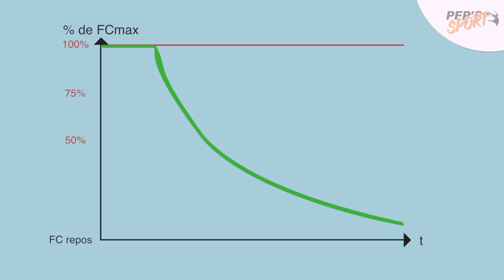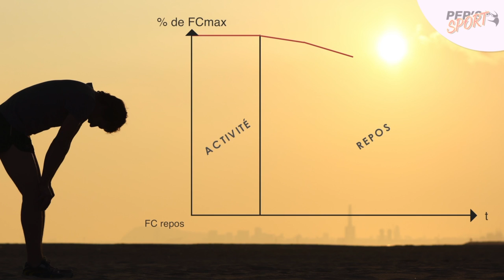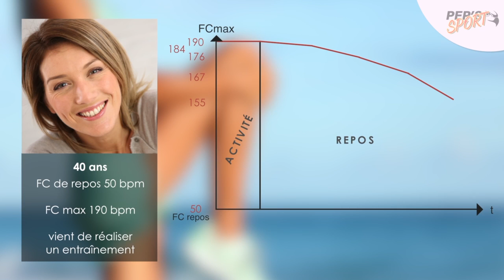La fréquence cardiaque de récupération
La fréquence cardiaque de récupération correspond à la diminution du nombre de battements cardiaque obtenu suite à l’arrêt d’un exercice, en général d’intensité maximal ou proche de la valeur maximal : c'est-à-dire à FC max.
Celle-ci est obtenue par la prise du pouls au niveau radial ou au niveau de la carotide ou plus simplement à l’aide d’un cardiofréquencemètre, dans la position debout.
La vitesse à laquelle notre fréquence cardiaque va diminuer sur un temps donné, va nous renseigner sur notre état de forme, sur notre capacité de récupération, ainsi que de l’orientation qui peut être donnée à notre entraînement suivant le type d’activité que nous pratiquons.
Mais attention, la fréquence cardiaque étant un paramètre propre à chacun et que de plus celle-ci est une valeur que nous pouvons qualifié d’instable ou de variable.
Cela veut dire, que les émotions, le manque de sommeil, la fatigue ou la température vont interférer sur nos valeurs cardiaques.
Cependant, concernant la récupération, la fréquence cardiaque reste un élément intéressant à exploiter et va nous renseigner.
Nous pouvons pour cela nous référer dans un premier temps aux études menées par Pascal PREVOST, sur les variations de la fréquence cardiaque de récupération à prendre en compte chez un sujet entraîné.
La fréquence cardiaque chute à l’arrêt de l’effort de :
3 % environ après 15 secondes, 6 bpm, soit une FC de 184 bpm,
7 % environ après 30 secondes, 13 / 14 bpm, soit une FC de 176 bpm,
12 % environ après 45 secondes,  22 / 23 bpm, soit une FC de 167 bpm,
18 % environ après 1 minute, 34 / 35 bpm, soit une FC de 155 bpm.

Si nous prenons comme exemple une personne de 40 ans ayant une fréquence cardiaque de repos de 50 bpm et une fréquence cardiaque maximale de 190 bpm et que celle-ci vient de réaliser un entraînement ayant plafonné à la FC max, nous obtenons les valeurs suivantes :
FC max : 190 bpm,
FC au bout de 15 secondes : nous obtenons 6 bpm, soit une FC de 184 bpm,
FC au bout de 30 secondes : nous obtenons 13 / 14 bpm, soit une FC de 176 bpm,
FC au bout de 45 secondes : nous obtenons 22 / 23 bpm, soit une FC de 167 bpm,
FC au bout de 1 minute : nous obtenons 34 / 35 bpm, soit une FC de 155 bpm.

Il est à noté que dans l’objectif de quantifier ces valeurs de récupération sur le temps, il est conseillé de relever ses variations cardiaques de récupération au bout de la première minute qui suit l’arrêt de l’effort, puis au bout de la deuxième minute, puis de la troisième minute.
Le relevé doit se faire dans les mêmes conditions, c'est-à-dire debout et à l’arrêt en récupération passive, si tel a été le cas lors du premier relevé.

Voici un tableau indicatif permettant de vous renseigner sur votre valeur et votre qualité de récupération cardiaque au bout de 5 minutes, suite à l’arrêt de l’effort ayant atteint la fréquence cardiaque maximale.

Il faut aussi prendre en considération la durée de l’effort ou de l’entraînement.
Si celui-ci à durée plusieurs heures, il faudra un certains temps à notre organisme pour retrouver des valeurs cardiaques disons normales.
Ce délai de récupération est principalement du à la thermorégulation et au réapprovisionnement de l’organisme en substrats énergétique que sont les réserves de glycogène musculaire et hépatique.